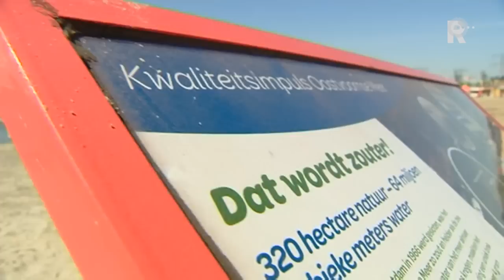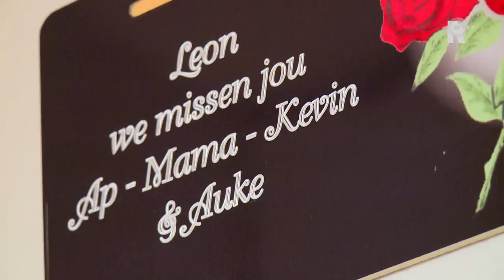Moeder overleden Leon Groeneweg stopt hongerstaking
De moeder van de overleden 19-jarige Schiedammer Leon Groeneweg stopt voorlopig met haar hongerstaking. Justitie gaat het onderzoek naar zijn dood opnieuw tegen het licht houden.

   Lees meer: Moeder overleden Leon Groeneweg stopt hongerstaking